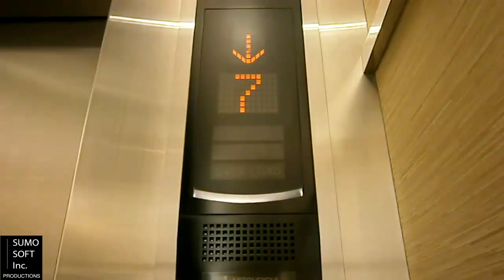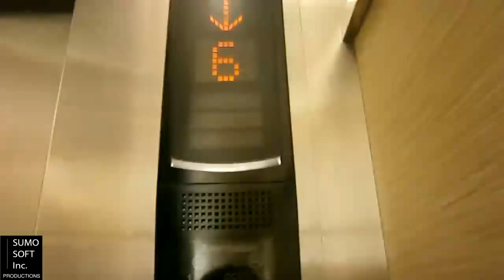Mitusbishi Lifts at International Financial Centre 1, Jakarta (Low)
Just another standard Mitsubishi lift. Enjoy!

Capacity: 1150 kg / 17 persons
Serving: SB, G, 2 - 11
Taken: October 29th, 2015